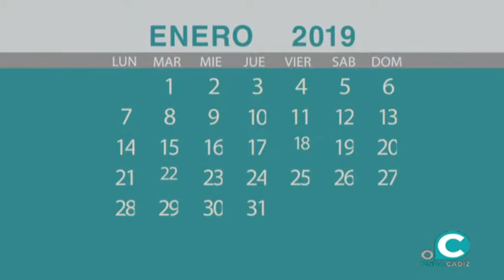El concurso del COAC 2019, el más largo de la historia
La cantera y adultos sumarán un total de 41 sesiones en el Teatro Falla